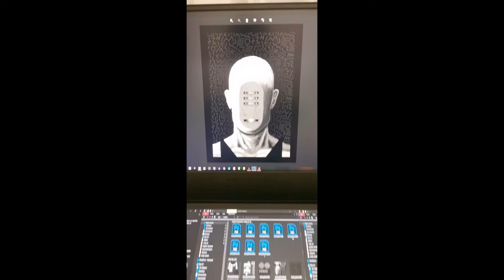Interactive painting through augmented reality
This is a demonstration of interactive painting through an augmented reality application. I'm looking forward to creating new ways of experiencing art through new media technologies.